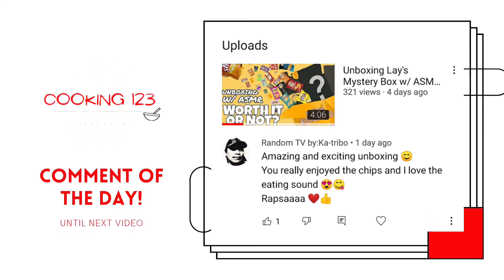How to cook Takoyaki? | Ureshi Takoyaki | Japanese Food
Hope you like our new thing of unboxing Homemade Takoyaki. Stay tune for more!

Video Editor : Picsart & Inshot